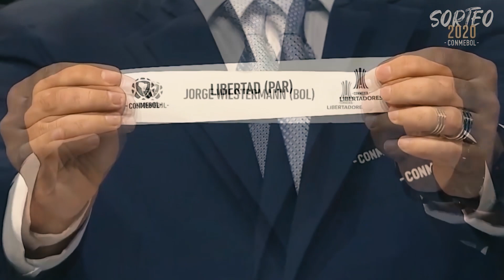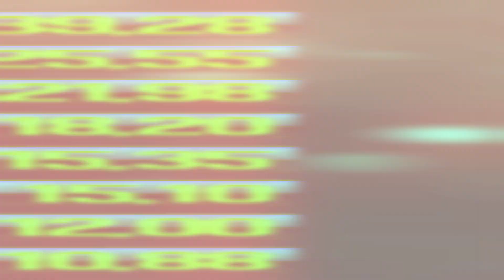10 CURIOSIDADES de los OCTAVOS DE FINAL de la COPA LIBERTADORES 2020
El 24 de noviembre comienza la recta final de la Copa Libertadores de América, y por ello repasamos diez cosas que no tienen que ver con lo que ve a pasar dentro de la cancha, pero que sirven como previa(?). ¡Espero que les guste!
PARTIDOS
Gremio vs. Guaraní
Santos vs. Liga de Quito
Flamengo vs. Racing
Boca vs. Internacional
Nacional vs. Independiente del Valle
River vs. Athletico Paranaense
Jorge Wilstermann vs. Libertad
Palmeiras vs. Delfín

¿Cuál es su pronóstico para estos duelos de 8vos?